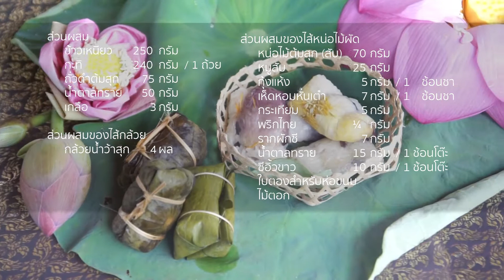10 ข้าวต้มมัดหลายใจ